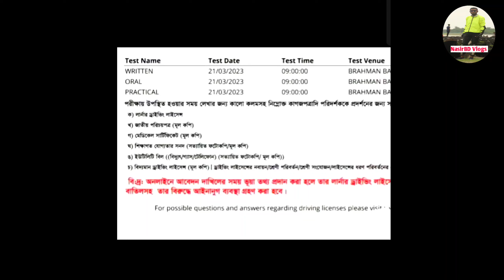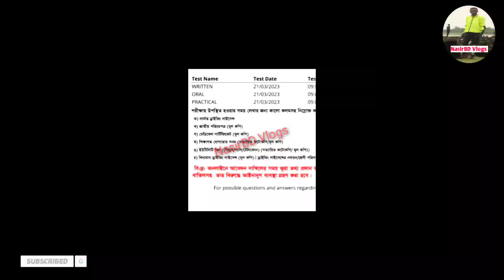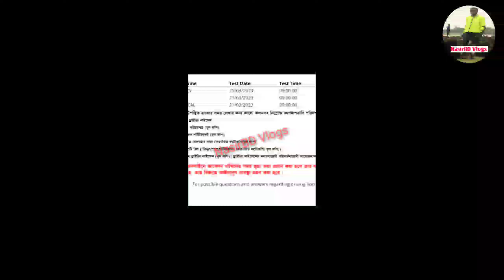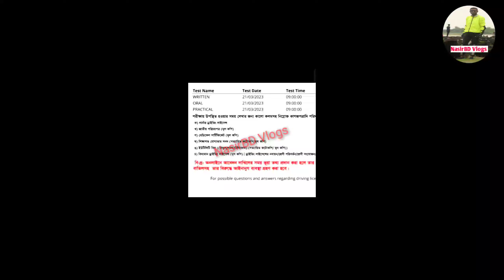অনলাইনে লার্নার কার্ড আবেদন ২০২৩||দাখিলের সময় ভূয়া তথ্য প্রদান| Dhaka BRTA rules 2023|online apply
অনলাইনে লার্নার কার্ড আবেদন ২০২৩||দাখিলের সময় ভূয়া তথ্য প্রদান| Dhaka BRTA rules 2023|online apply 2023 ||
How to driving licence online apply 2023 ||ভূয়া তথ্য|| অনলাইনে ড্রাইভিং লাইসেন্স আবেদন||লার্নার আবেদন ২০২৩||

How to BRTA Big rules 2023
Dhaka BRTA update 2023
Online learner apply 2023
How to get beginners driving licence smart card reader
অনলাইনে ড্রাইভিং লাইসেন্স লান্ার কার্ড আবেদন করবেন তারা অবশ্যই তাদের সঠিক এবং অরজিনাল পেপারগুলো অনলাইনে সাবমিট করবেন না হলে আপনারা আপনাদের এন আইডি কার্ড কিংবা অল পেপার গুলো যদি ভুয়া তথ্য প্রদান করেন তাহলে তাদের ড্রাইভিং লাইসেন্স স্মার্ট কার্ড টি বাতিল করা হবে এবং আইনত ব্যবস্থা নেওয়া হবে

@HabibVlogsDhaka my First Vlog India Saudi Arabia USA driving License smart card reader for Bangladesh BRTA rules 2023

অনলাইনে লার্নার কার্ড এর আবেদন করার নিয়ম
অনলাইনে ড্রাইভিং লাইসেন্স করার নিয়ম
ড্রাইভিং লাইসেন্স স্মার্ট কার্ড
অনলাইনে লার্নার কার্ড আবেদন
মোবাইলে অনলাইনে লার্নার কার্ডের আবেদন করুন
লার্নার কার্ড ড্রাইভিং লাইসেন্স ২০২৩
অনলাইনে লার্নার কার্ড
লার্নার কার্ড ২০২২
লার্নার কার্ড করার নিয়ম নতুন নিয়মে
লার্নার কার্ড করার উপায়
অনলাইনে লার্নার ড্রাইভিং লাইসেন্স করতে কি কি কাগজ লাগে
অনলাইনে ড্রাইভিং লাইসেন্স আবেদনের পদ্ধতি ২০২৩
কিভাবে লার্নার কার্ড করবেন ২০২৩ সালের
ঘরে বসে পাবেন লার্নার কার্ড

💥See more.